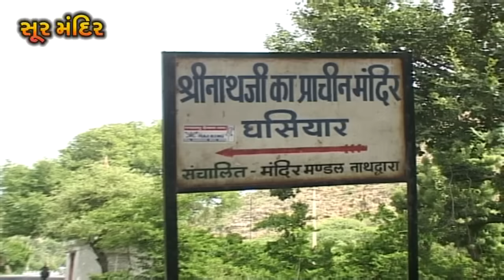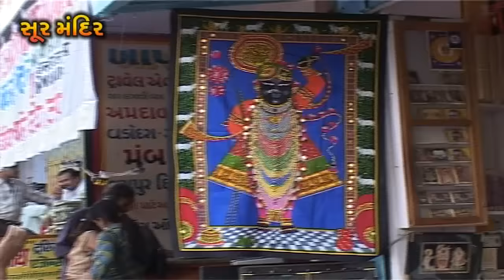શ્રીજી આવો તે રંગ | Shreeji Aavo Te Rang Mane Shid Lagadyo | Shrinathji Bhajan Master Rana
Song : Shreeji Aavo Te Rang Mane Shid
Album : Shreenathji Ni Mala
Singer : Master Rana
Label : Soor Mandir